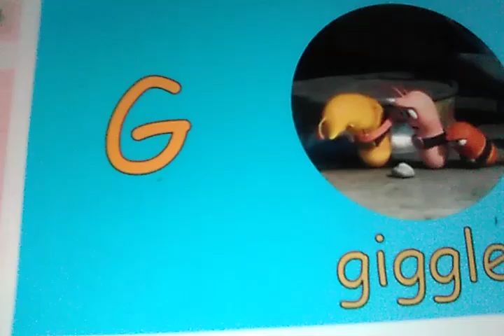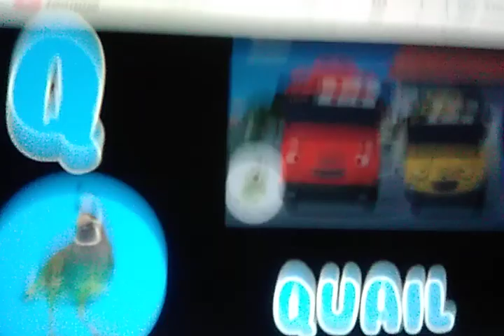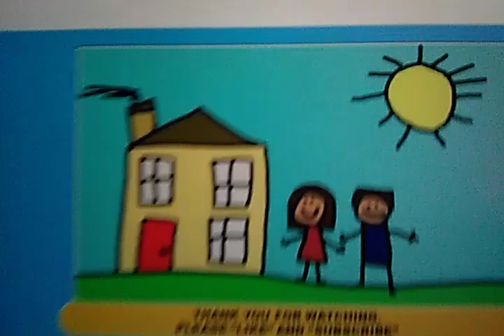phonics song kidzstation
apple
ball
climb
dog
egg
fire truck
girrafe
hide
invisible
jacket
kick
laugh
move
nest
Oliver
pink
quail
reindeer
Santa
tayo
umbrella
violin
waterfall
xray
yeti
zebra